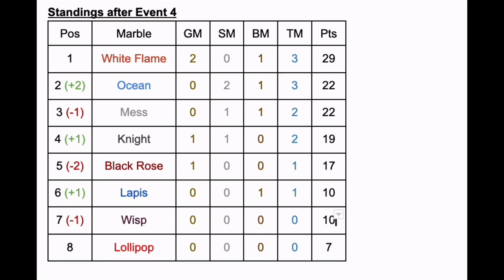Kolskor Marble Championship Season 4 - Event 4: Sand Race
sadcdsvfbgnh